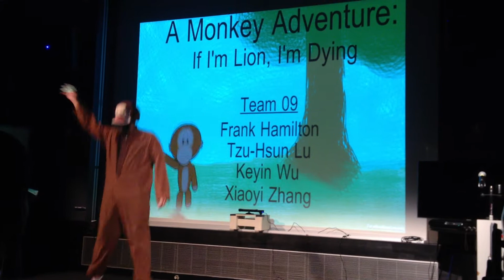Monkey Adventure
School: CMU ETC
Class: Building Virtual Worlds